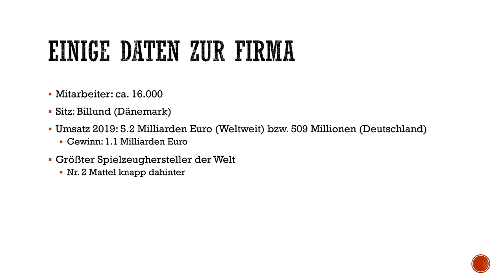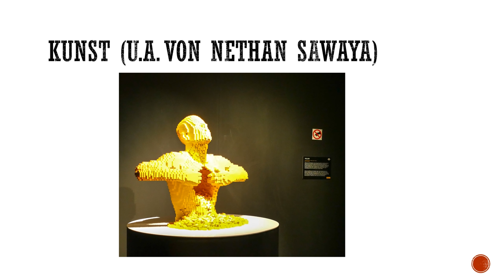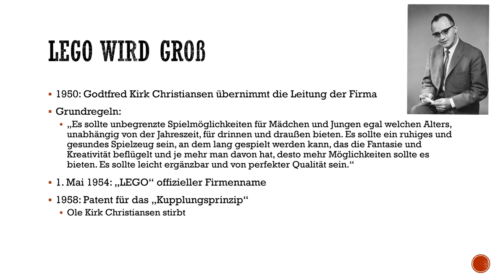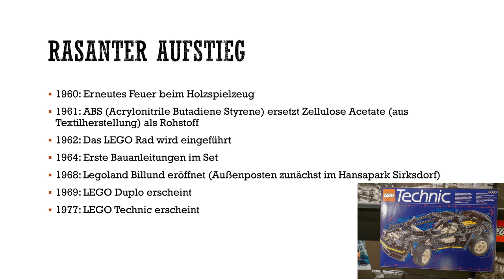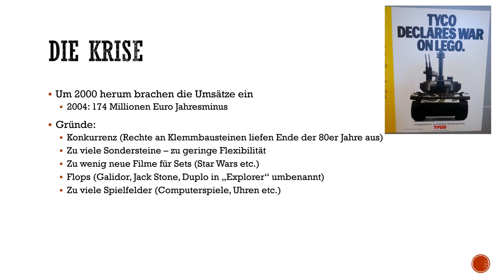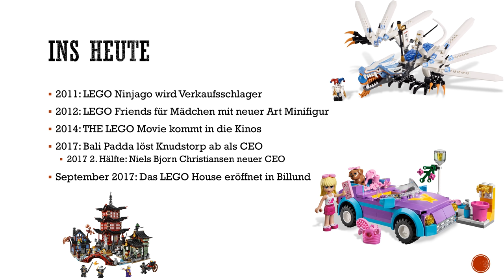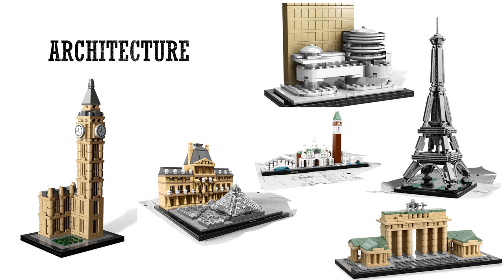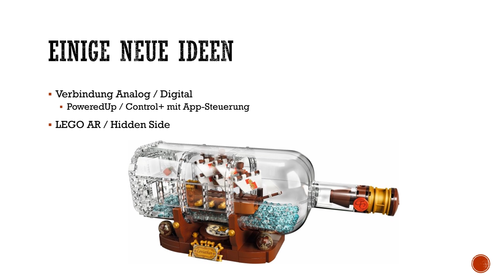Telekolleg LEGO: Vortrag zur Geschichte von LEGO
Die Geschichte der Firma LEGO und seiner Produkte ist eine Geschichte mit... äh ... auch Missverständnissen, aber vielen Aufs und Abs. Passend zur aktuellen Zeit hier das ganze mal als Powerpointpräsentation mit Vortrag aufgearbeitet, damit sich niemand in der Kinder- und Erwachsenenbildung umgewöhnen muss ;-) Und natürlich kann man mich buchen :-)